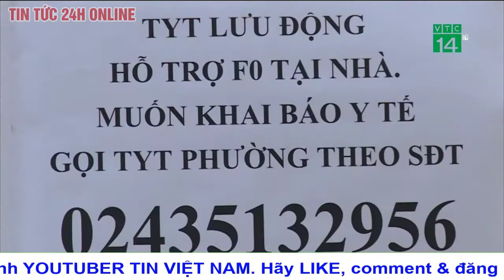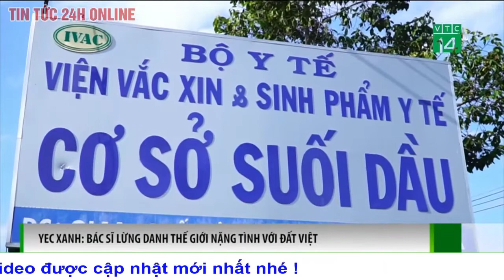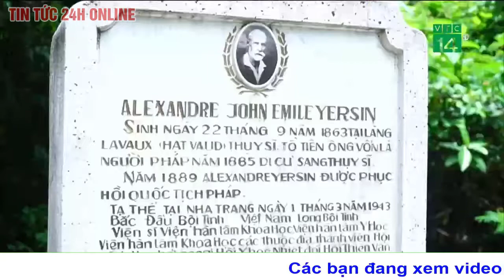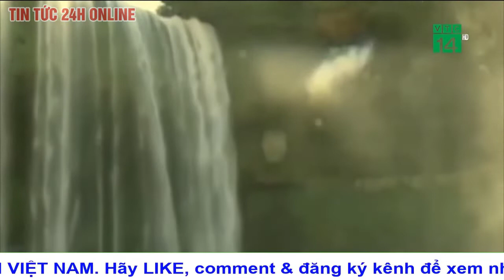Tổng hợp THỜI SỰ 12h 28/2.Chung cư Ukraine trúng mưa Rocket của Nga cháy dữ dội.Nga Ukraine mới nhất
"Một rocket đánh trúng toà nhà dân cư ở trung tâm Chernihiv. Đám cháy bùng lên, hai tầng dưới bốc cháy dữ dội. Hiện chưa rõ số người bị thương", cơ quan liên lạc đặc biệt của Ukraine thông báo trên Telegram. Thành phố Chernihiv, phía bắc Ukraine, cách Kiev khoảng 150 km về phía đông bắc.
Thông tin được đưa ra sau khi cảnh báo không kích được ban bố trong thành phố vào khoảng 4h30 (giờ địa phương), kêu gọi người dân tìm nơi trú ẩn gần nhất.
Được biết lực lượng Nga tiến vào thành phố Berdyansk ở miền nam Ukraine, bắt đầu bao vây, pháo kích Chernihiv và căn cứ không quân Vasylki ở ngoại ô thủ đô Kiev, khi chiến dịch quân sự đặc biệt bước sang ngày thứ năm. Nga có thể đổi chiến thuật sau khi đà tiến quân chậm lại vì vấp phải "kháng cự dữ dội từ quân đội Ukraine", cũng như đối mặt thách thức về hậu cần.
Đáp lại, EU tuyên bố cung cấp thêm nhiều vũ khí hạng nặng, trong đó có cả tiêm kích, cho Ukraine, đồng thời cấm toàn bộ máy bay Nga vào không phận. Mỹ cảnh báo Belarus đang chuẩn bị điều động binh sĩ đến Ukraine để hỗ trợ Nga, có thể từ hôm nay.